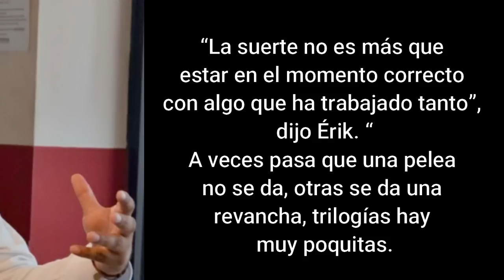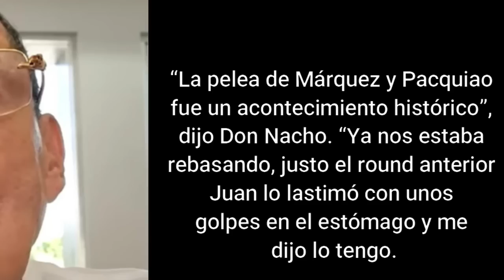Enfrentamiento entre Nacho Beristain Y Terrible Morales por GOLPE DE SUERTE de Juan Manuel Marquez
Nacho Beristáin atacó a Erik Terrible Morales por pelea de Juan Manuel marquez vs Manny Pacquiao.